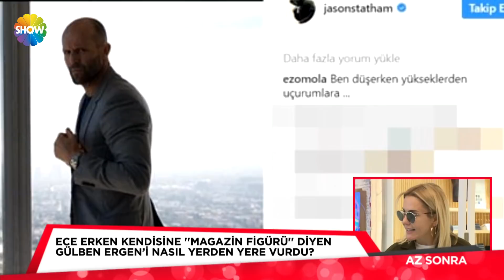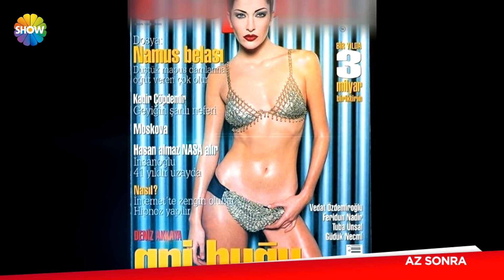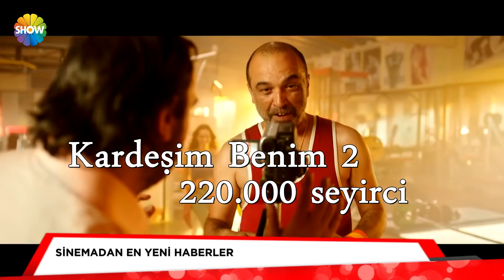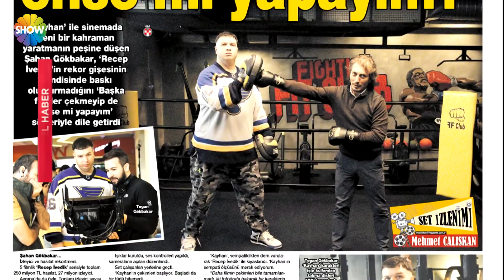Pazar Sürprizi 114.Bölüm